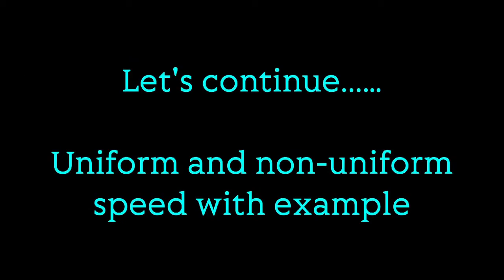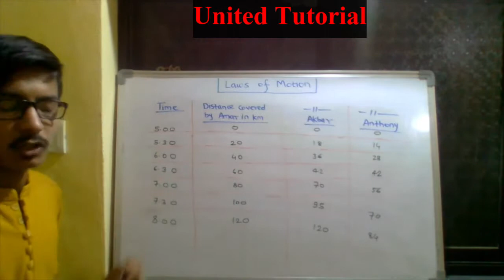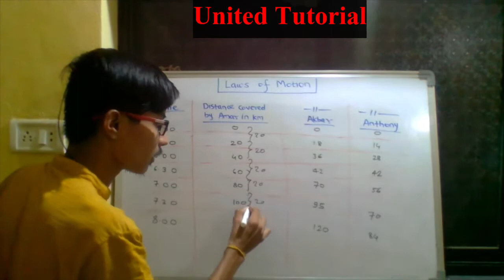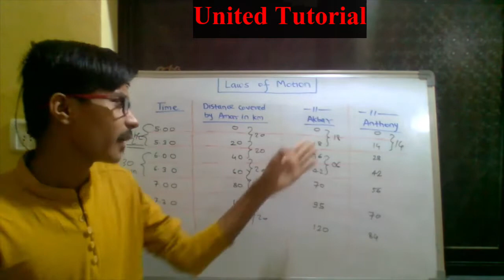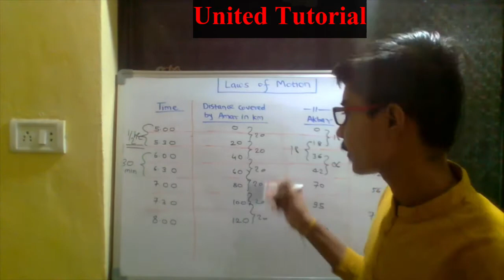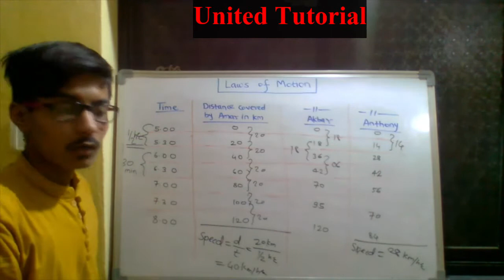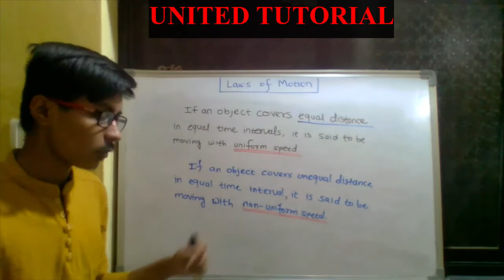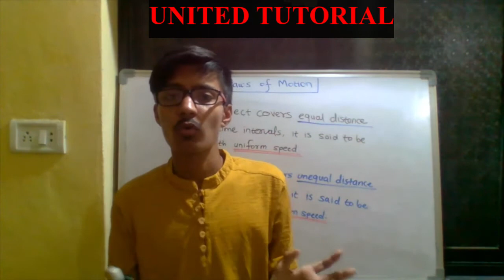Laws of Motion part - 5 | 9th class | Uniform and non-uniform speed | United Tutorial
Laws of motion chapter of class 9th
Maharashtra board science

Explained with example

Use comment box to ask doubts
Use pen and paper (notebook) while learning

Note down all the points on board and which you feel important

Practice more numerical problems as many as you can

- United Tutorial

                  " ZERO TO ZENITH "